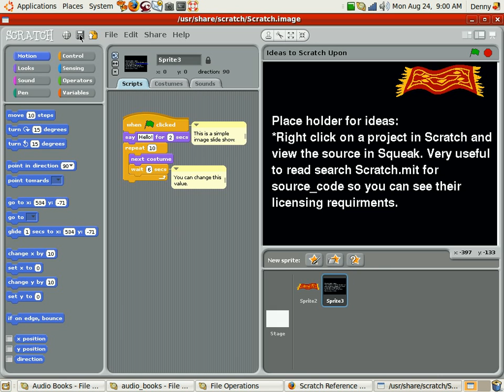scratch linux ubuntu904 How to add comments to scripts.